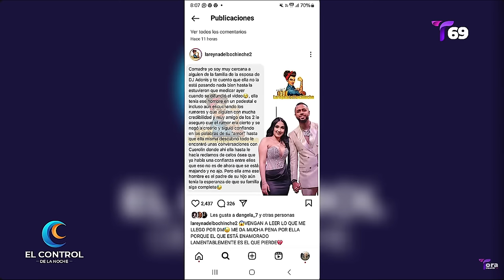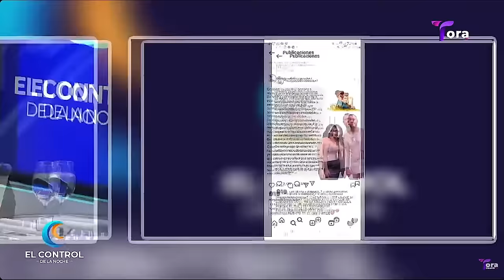La Tora: Conozca el Pedigree de Caroline Aquino